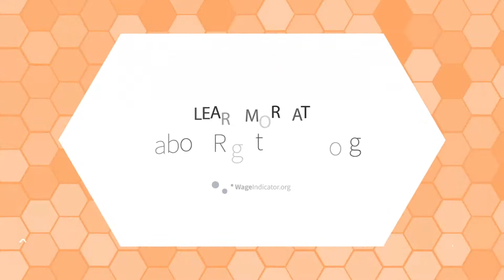Ghana | Labour Rights Index 2020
Find out in this brief video the overall score of Ghana in terms of Labour Rights Learn more ate: LabourRightsIndex.org